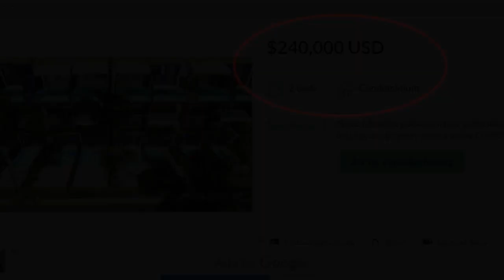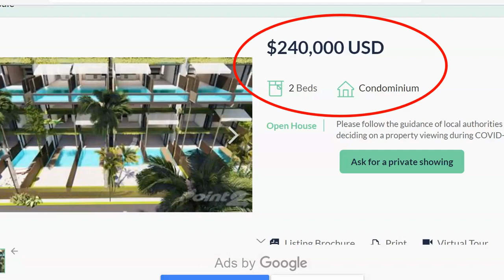RE: 40 Condos 40 Private Pools for Sale on Caribbean Island $240K DR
Real Estate Condos on Caribbean island  Each unit has its own pool $240,000 USD Low cost of living; Close to the US - Dominican Republic
Travel and MEDICAL Insurance Affordable

VIDEO CONTENT
retirement planning
cheap places to retire
Dominican Republic
condos for sale
real estate Caribbean
cost of living
investment property
vacation rental income property